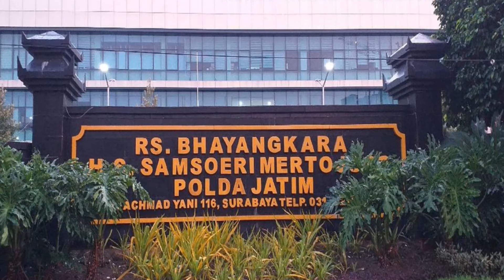DIDUGA TNI SEDANG HAJAR PEMABUK DI LERAI PENGUSAHA!! PRIA INI MALAH DISIKAT 4 OKNUM TNI